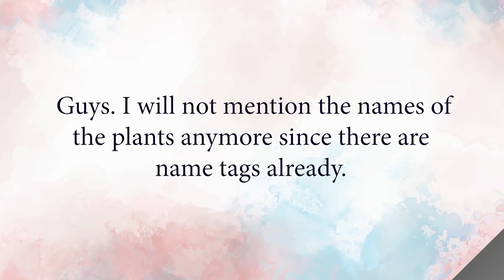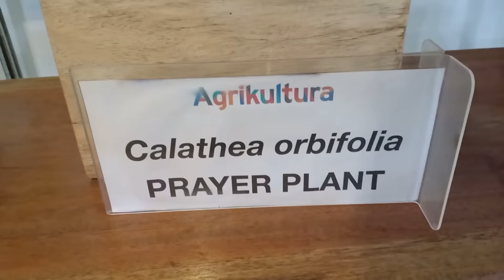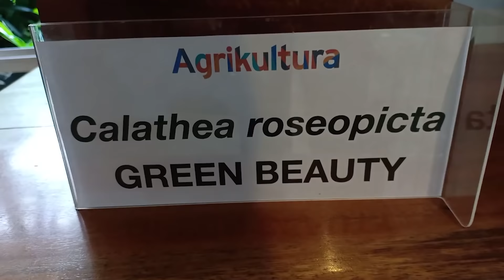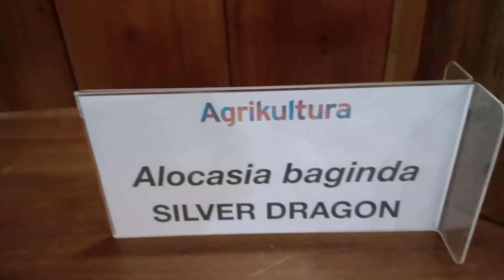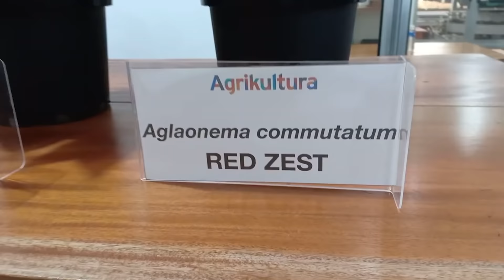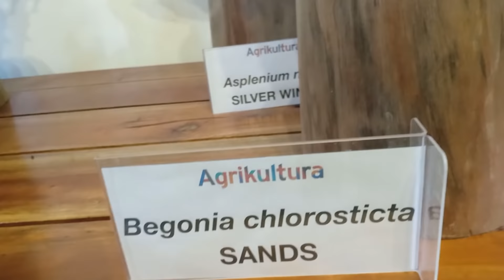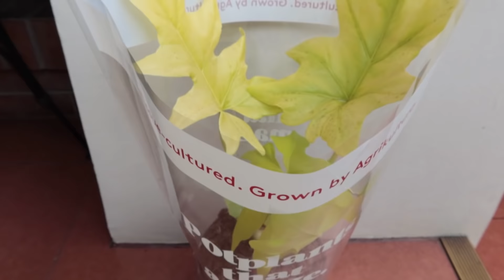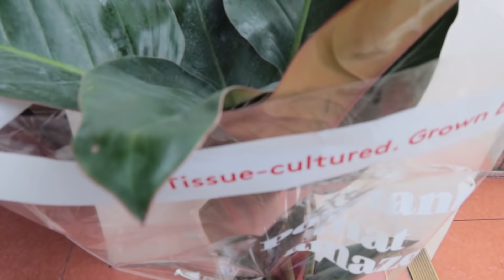PLANTITAS VISITED AGRIKULTURA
For those who want to know more about Agrikultura you may visit their Facebook page, Agrikultura.
The place is located in Lipa City, Batangas.
Big thanks to the owner and staff of Agrikultura for the warm welcome. Very much appreciated.
This is video was taken November, 2021.